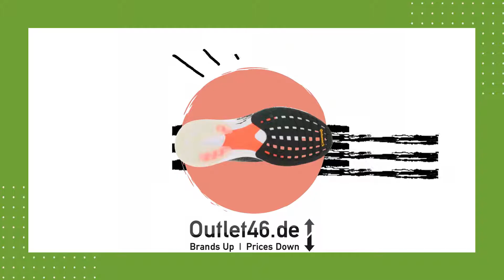adidas SL20 Sneaker billig bestellen